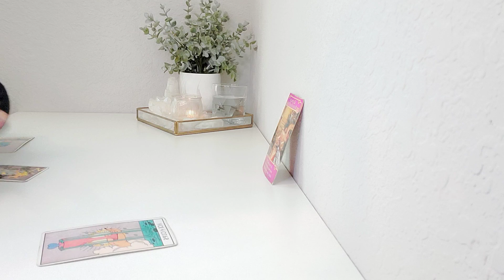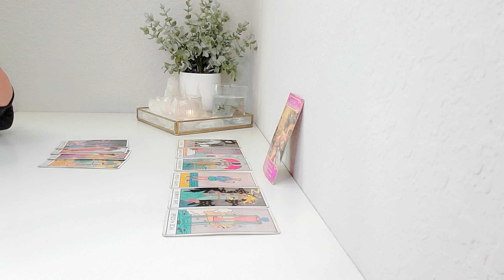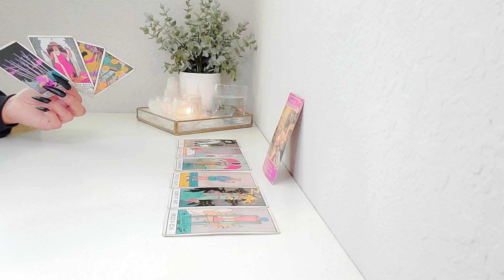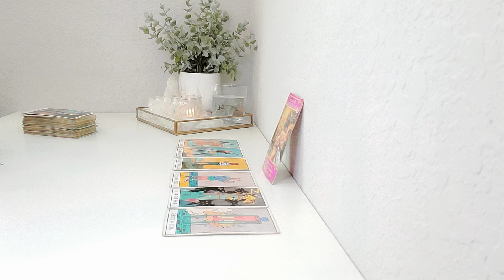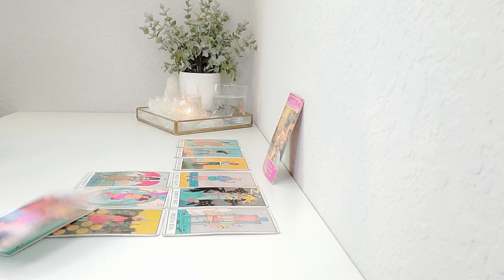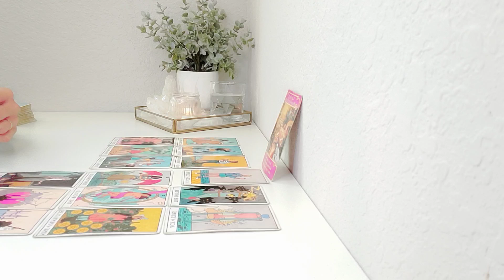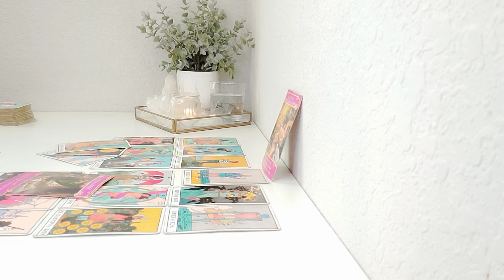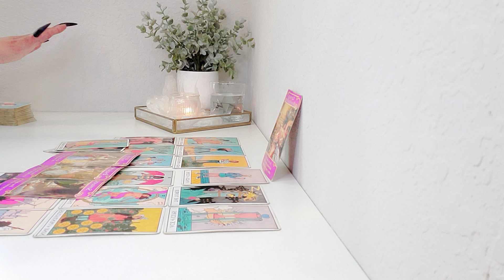Gemini | "PREPARE YOURSELF FOR WHAT YOU'RE ABOUT TO WITNESS!"